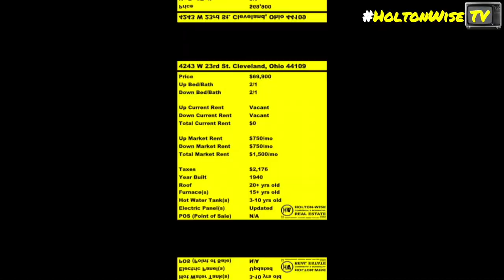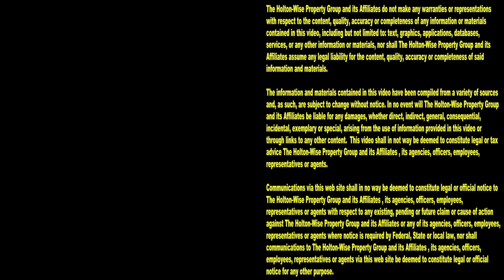Get Fat & Rich with Section 8 Cashflow in Youngstown | Investment Properties For Sale - 62 Rutledge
You're going to get fat and rich with all of the government guaranteed cheddar you'll be earning with Section 8 housing in Youngstown, Ohio. Youngstown, Ohio is a Section 8 investor's dream market right now. The Youngstown market is landlord friendly. The Youngstown market is cheap. Youngstown houses can be purchased for pennies on the dollar. Most importantly, Youngstown has a Section 8 housing shortage. This Section 8 rental property shortage in Youngstown has created a huge line of tenants with Section 8 vouchers waiting for a place to rent. During this episode of The Investment Properties For Sale Show, Section 8 investing expert James Wise explains how profitable this Section 8 property shortage is for Section 8 investors interested in buying turnkey properties in Youngstown, Ohio. Tune in to HoltonWiseTV to learn more about investing in Section 8 properties in Youngstown, Ohio. HoltonWise is Section 8 investing in Youngstown made easy.

📺 HELPFUL RESOURCES
Holton-Wise FAQ